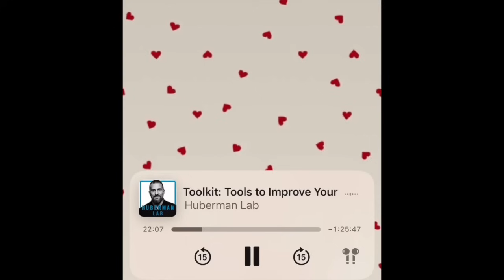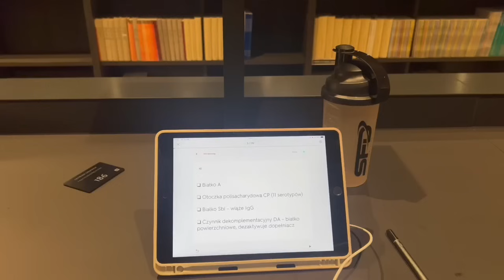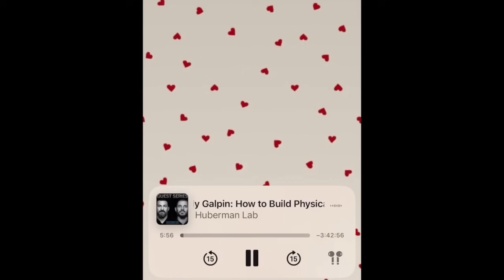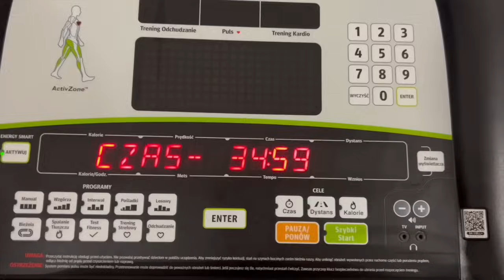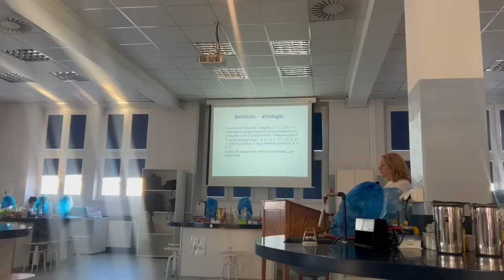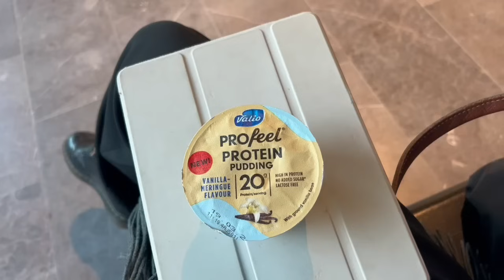styczeń med student: biaganie, meal prep, mikro/farma📖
dzień dobry💌
vlog styczniowy: farmakologia, mikrobiologia, gym (przebiegłam 10 km!), biblioteka, meal prep

podkasty, których ostatnio słuchałam i polecam:
o śnie:

życzę ci dobrego tygodnia